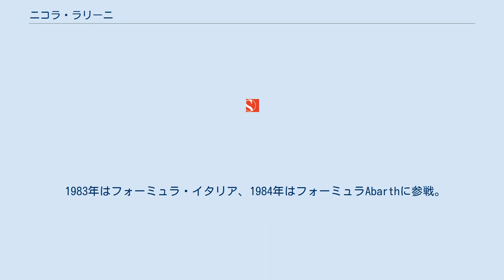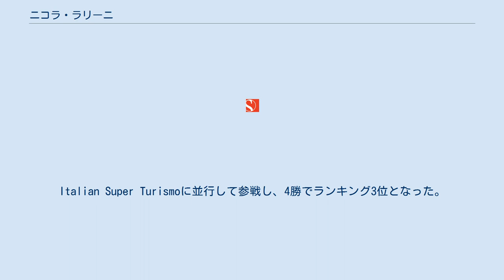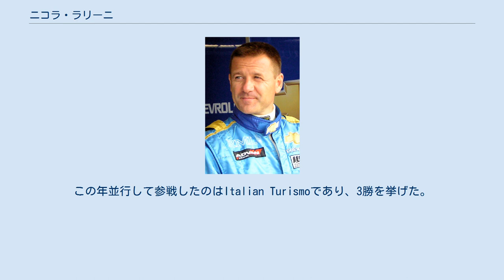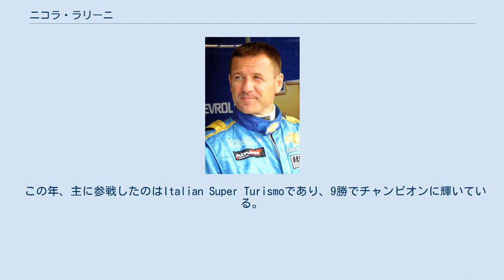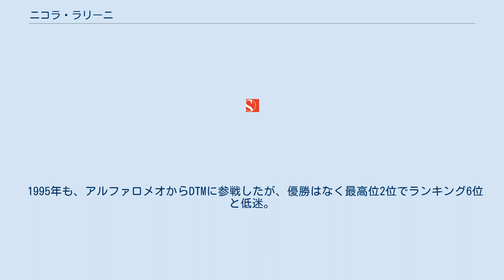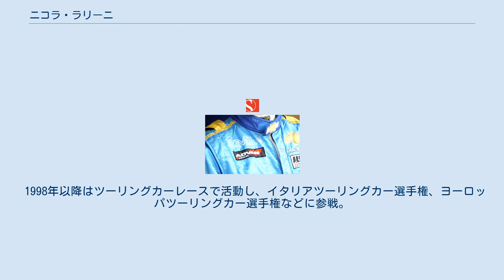ニコラ・ラリーニ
ニコラ・ジュゼッペ・ラリーニ（Nicola Giuseppe Larini、1964年3月19日 - ）は、イタリア出身のレーシングドライバーで元F1ドライバー。
1986年イタリアF3、1993年ドイツツーリングカー選手権（DTM）チャンピオン。
 1983年はフォーミュラ・イタリア、1984年はフォーミュラAbarthに参戦。
1985年よりイタリアF3に参戦し、2年目の1986年にチャンピオンを獲得する（5勝）。
 1987年は、国際F3000とF1にスポット参戦。
F1では第11戦イタリアグランプリ、第13戦スペイングランプリの2戦にコローニからエントリーしたが、地元イタリアグランプリでは予選落ち。
スペイングランプリで最後尾となる26位で予選を通過し、F1決勝デビューを果たしたが、リタイヤとなっている。
 1988年より、イタリアの小規模チーム・オゼッラのレギュラーシートを獲得。
ターボエンジンを搭載するFA1Lであったが、他チームの自然吸気エンジンよりも非力であり（パワーで100bhp(75kW;101PS)程度劣る）、自然吸気V8エンジン車のライバルチームに後れを取り苦戦が続いたが、ラリーニは第3戦モナコグランプリにて9位でフィニッシュし、初完走。
参戦した15戦中これが最高位となり、他の完走は2回。
7度のリタイヤに加え、マシンの戦闘力の低さ故5度の予選落ちも喫した。
しかし第14戦スペイングランプリの予選では14位というオゼッラのマシンとしては望外の好順位を得る奮闘も見せた。
 1989年もオゼッラに残留したが、この年のFA1Mシャシーも戦闘力は低く、完走は第2戦サンマリノグランプリにおける12位のみ。
他はリタイヤ7回、失格1回、予備予選落ち8回を喫した。
そんな中、第6戦カナダグランプリでは悪天の中で一時3位を走行。
また、予選で何度か10位・11位といった上位グリッドに付け、才能の片鱗をうかがわせた。
また、サンマリノグランプリで負傷したゲルハルト・ベルガーの代役としてフェラーリから声がかかり、640のテストに参加したが、ベルガーが早い回復を見せ復帰したため、フェラーリからのレース出走はならなかった。
 この2年間、F1の傍らItalian Turismoにも参戦。
それぞれシーズン2勝・3勝を挙げた。
 1990年はフランスのリジェに移籍。
コスワースDFRエンジンを搭載のJS33Cは、速さは持たなかったが安定した完走率のあるシャシーであり、この年は16戦全戦で決勝に進出しリタイヤは3回のみと高い決勝完走率であった。
決勝最高位は2度の7位と入賞に一歩届かず、この年もポイント獲得は成らなかった。
Italian Super Turismoに並行して参戦し、4勝でランキング3位となった。
 1991年はF1新規参戦チームであるモデナと契約するが、チーム体制が弱くモデナ・291もメインデザイナーが早々とチームを離れておりマシンは熟成しなかった、7度の予備予選落ち・4度の予選落ち。
決勝不進出数ではオゼッラ在籍時以上という結果となったが、同僚のエリック・ヴァン・デ・ポールの1度を大きく上回る5度の決勝進出を果たしている（決勝最高位：7位）。
この年並行して参戦したのはItalian Turismoであり、3勝を挙げた。
 1992年はレギュラーシートを失いフェラーリのテストドライバーを務めていたが、イヴァン・カペリが第14戦ポルトガルグランプリ後に解雇されたため、代わり第15戦日本グランプリと最終戦オーストラリアグランプリの2戦に出走した。
なおこの最終2戦はチームメイトのアレジと共に改良型のF92ATをドライブしたものの、ラリーニはアクティブサスペンション装着マシンをドライブ。
実質はアクティブサスペンションを実戦でテストするために起用された。
 これまでと比較すると遥かに上位のチームからの参戦ではあったが、この年のフェラーリは不振を極めており、入賞は記録できなかった（最高位：11位）。
日本グランプリではトラブルも抱えていたとはいえ、片山右京の駆るヴェンチュリー・ラルースにオーバーテイクされる一幕もあっ...